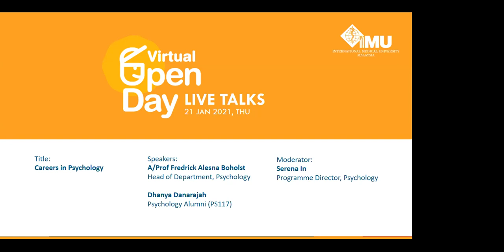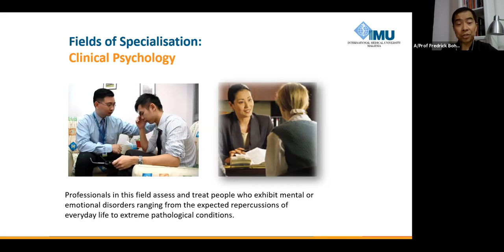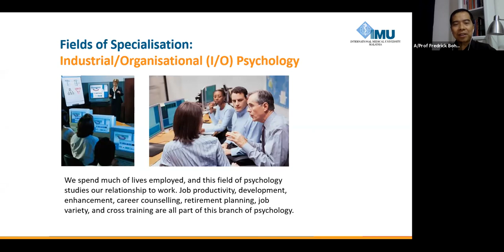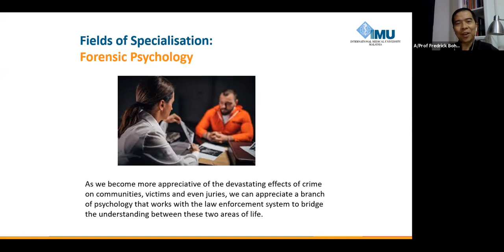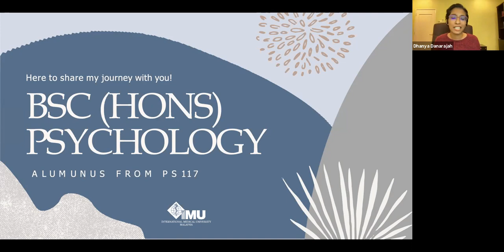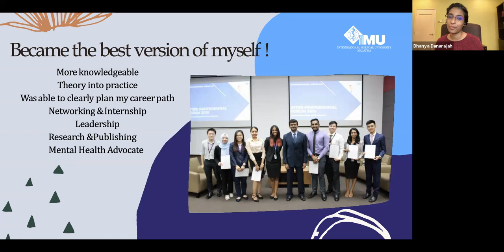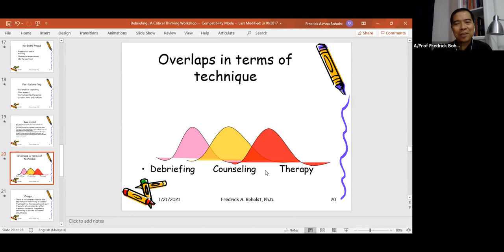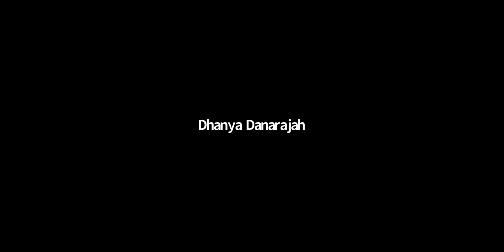Careers in Psychology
IMU Virtual Open Day 2021 - Live Talk Series

Join the Live Talk on Careers in Psychology with A/Prof Fredrick Boholst, Head of Department, Psyhcology.

A/Prof Fredrick Boholst’s presentation covers a cursory view of the different career opportunities for psychologists and psychology graduates. He will share his journey as an Industrial/Organisational Psychologist and as a Clinical Psychologist, and how these two fields converge in actual practice.